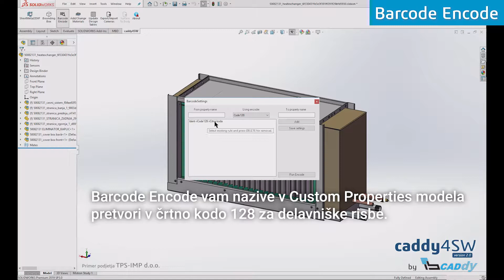SOLIDWORKS vmesnik caddy4SW - Barcode Encode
IB-CADDY d.o.o. svojim uporabnikom, ki imajo aktivno vzdrževanje programa SOLIDWORKS, ponuja enostaven vmesnik caddy4SW.

IB-CADDY D.O.O.